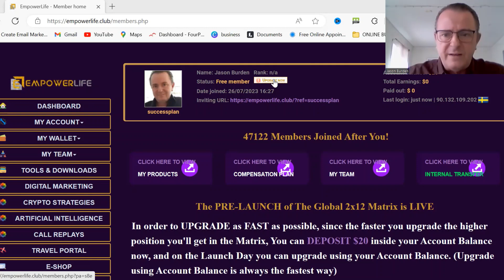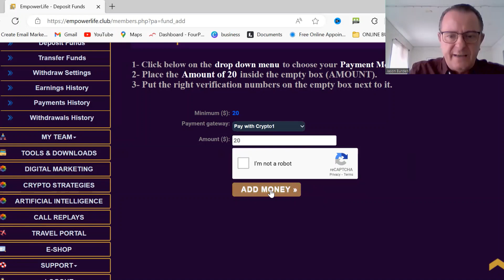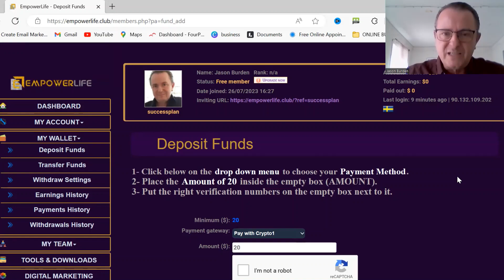EMPOWER LIFE WHEN IS THE LAUNCH?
🔥 The Highest Compensation Plan Ever! 8K JOINED TODAY, DONT MISS THE WAVE!!! OVER 40K AFTER ME
 The Pre-Launch of the Global 2x12 Matrix just started!
Or ask the person who showed you this film for there link!

With just $10 per month, you can earn up to $4,096 every month, without ever introducing a single person.
Get paid instantly from day 1. No delays, no restrictions.

Register Now FREE and in your Member's Area, watch hundreds joining after you every single day.
The sooner you register, the more members will be placed after you!

🎖 The Highest Compensation Plan Ever!
(over 85% back to the members without restrictions)
🎖 Huge value for Price
🎖 An existing 50K+ community registering daily to be a part of the future Launch

YOU CAN GET IN TOUCH WITH ME ON TELEGRAM
Best regards
Jason Burden

Empower life
Highest Compensation Plan
Global 2x12 Matrix
Register Now FREE
Global opportunity
BE FREE